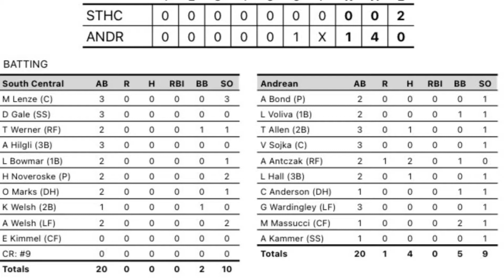Abby’s No Hitter: South Central (20-5) vs Andrean (15-11) 5/21/2021